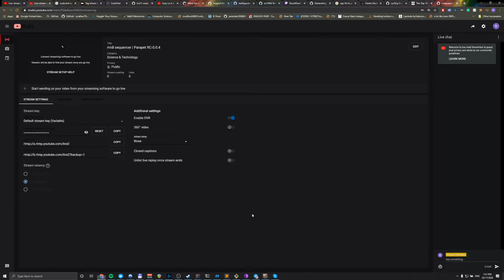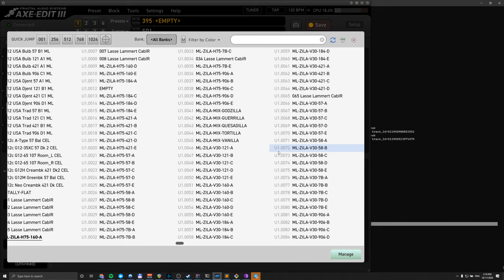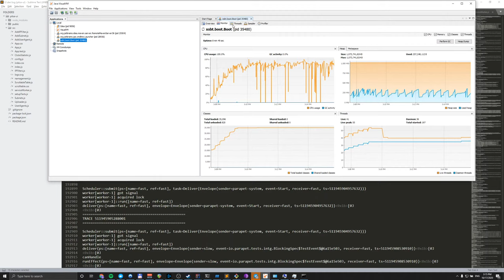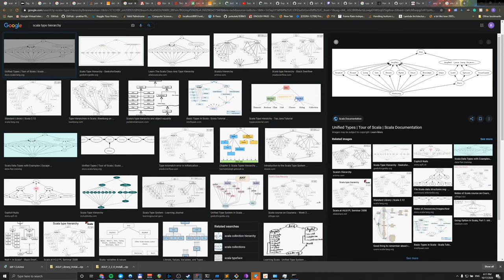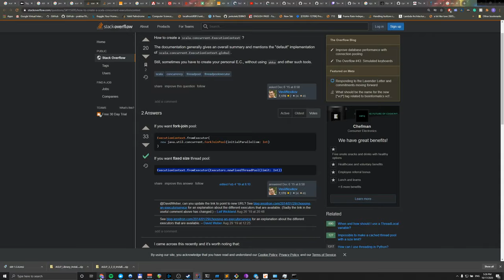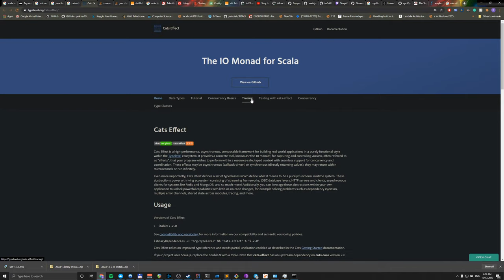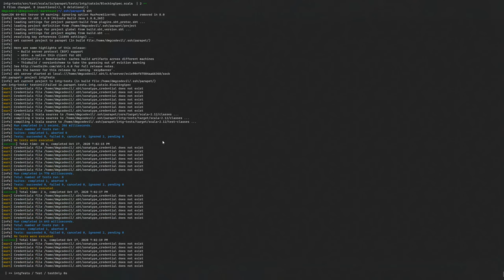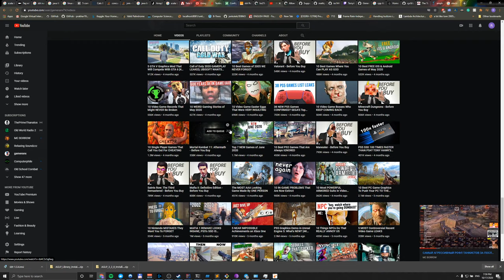midi sequencer | Parapet RC-0.0.4